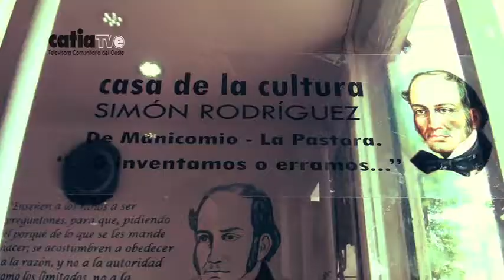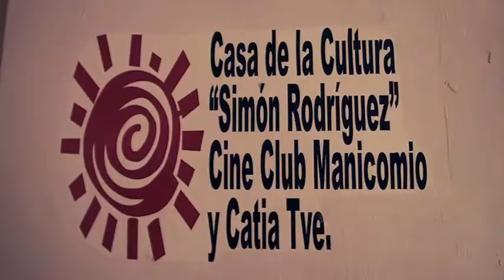NIÑ@S DE MANICOMIO ELABORAN MÁSCARAS DE ZARAGOZA